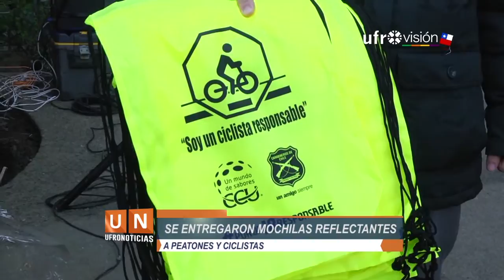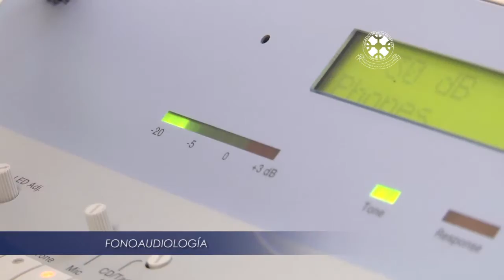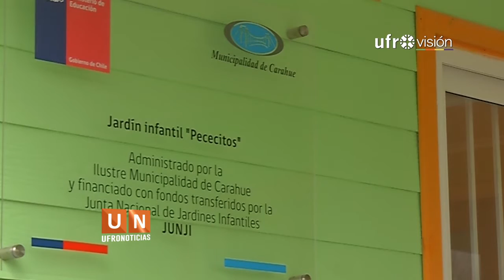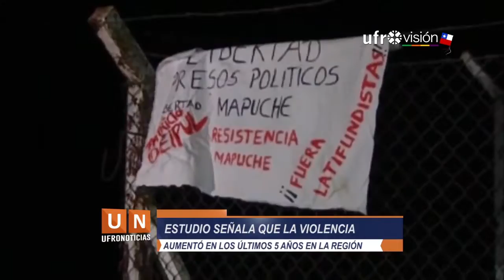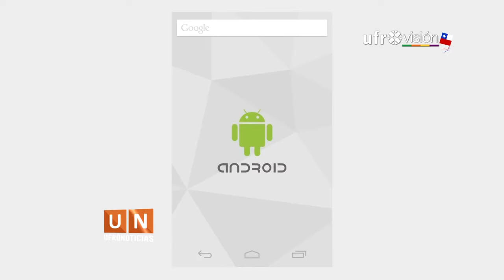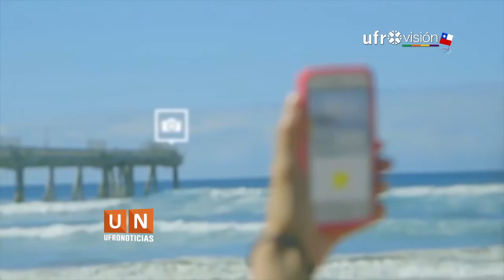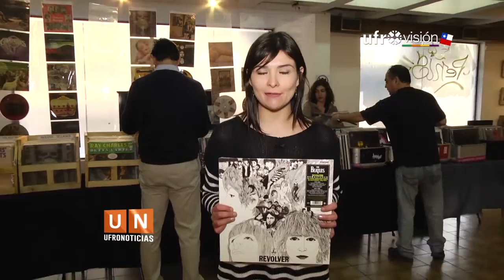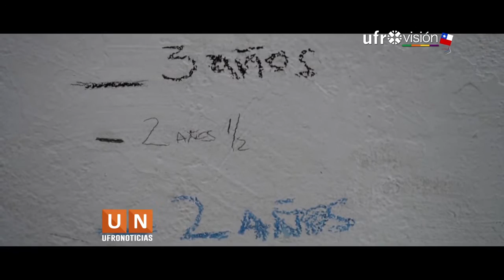Ufronoticias - Edición Central (4 de Septiembre 2015)